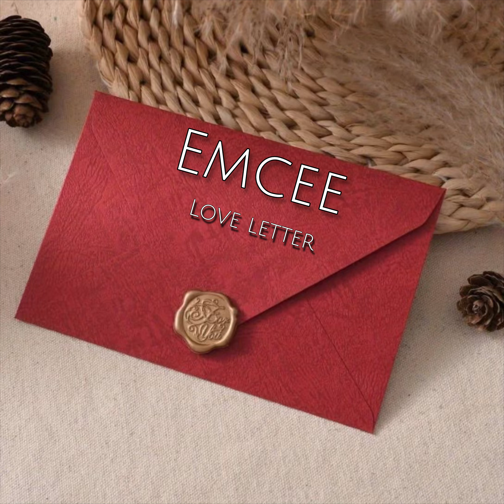Emcee-Love Letter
2023

EP: Healed